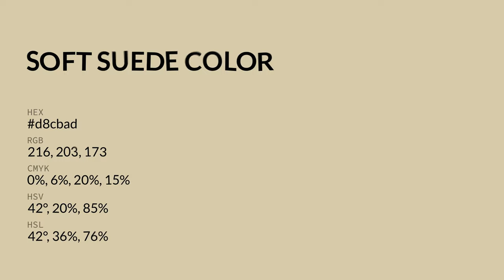Soft Suede color d8cbad hex color - Yellow color - Cool color d8cbad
What color is Soft Suede ? d8cbad hex color - Yellow color - Cool color d8cbad

Hex d8cbad Color Code is also known as Soft Suede color.

Hex d8cbad Color code in RGB color code model is created after adding 84.71% red color, 79.61% green color and 67.84% blue color.
Hex d8cbad Color code in CMYK color (process color) code model is generated after subtraction of 0% cyan, 6% magenta, 19% yellow and 15% black.